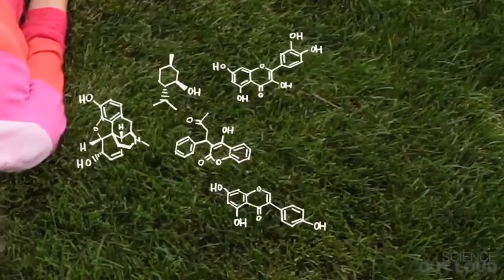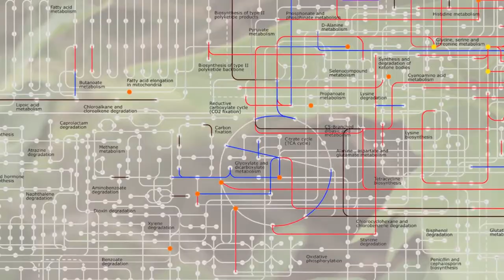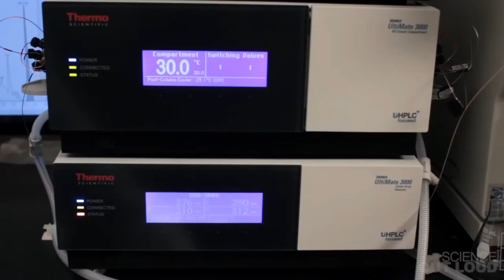Biyolojinin Sırlarını Bitkilerle Çözme (Biyoloji) (MIT+K12 / STEM)